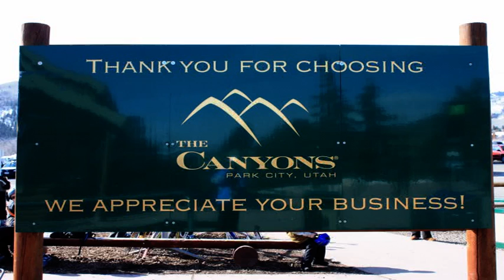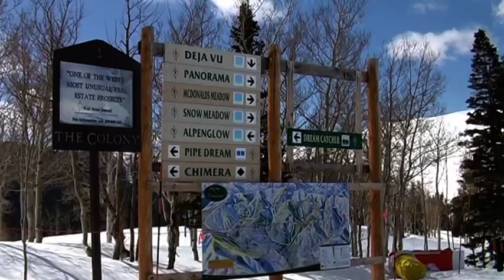canyons_test.mpg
Ski  The Canyons, Utah